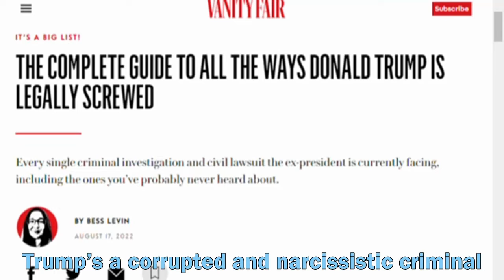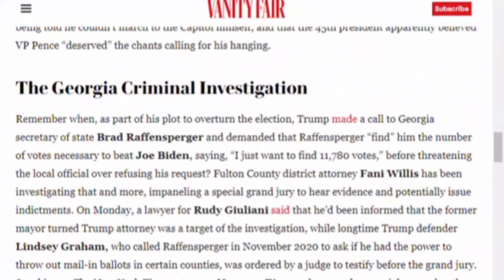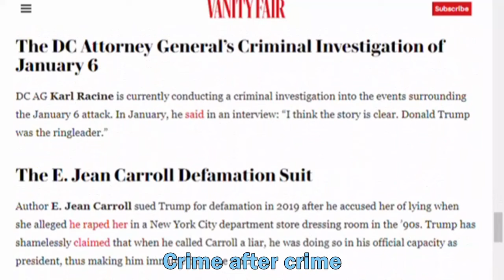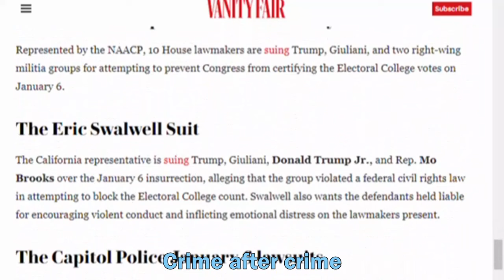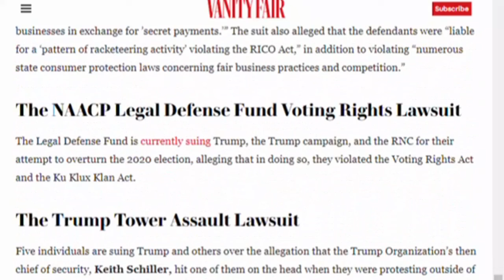Crime After Crime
A Forward March Production
Lyrics/Vocals/Video by Dave Williams

LYRICS:

Trump’s a corrupted and narcissistic criminal
His tracks don’t get covered, because he’s such an imbecile
Without protection from his own kind
We all can see his
Crime but when

He was president, they wouldn’t prosecute
But now they’re all circling, after he got the boot
Now his clock is running out of time
But there’s so much to unwind

If we charge him with all that our time permits, crime after crime
It’s a fraction, so small, of what he commits, crime after crime

Investigations all turn up new leads to chase
And each new probe we launch brings a new obstruction case
It’s his habit, built over time
When cornered, he’ll just lie